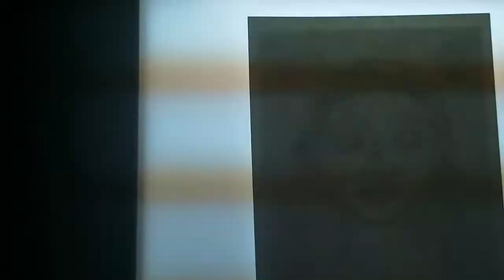30 Days of Painting: Day 24 Portraits